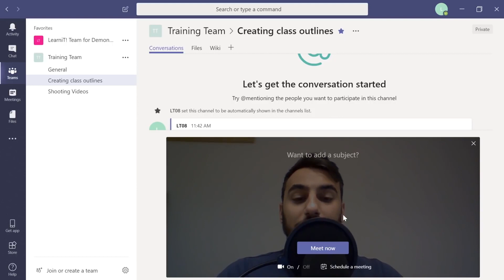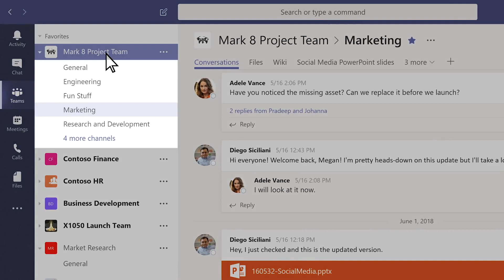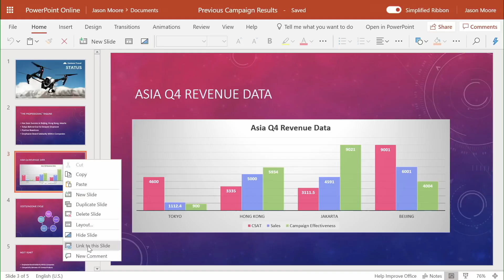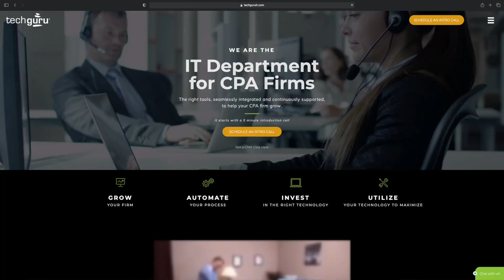3 Reasons Why Your Firm Should Be Using Microsoft Teams